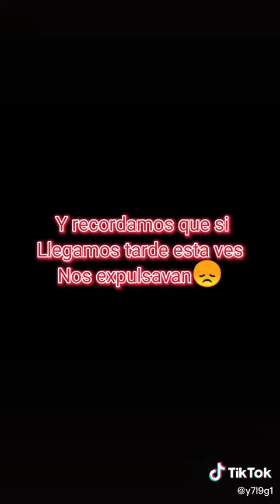Cuando yo y mis compas al universidad😎😎